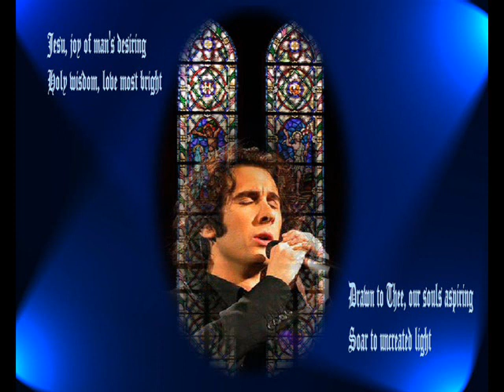Josh Groban Jesu Joy, of Man's Desiring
This is the beautiful Christmas song from Josh Groban